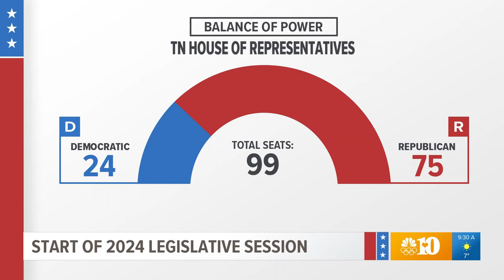Inside TN: C. Sexton, Part 1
Tennessee House Speaker Cameron Sexton talks about the upcoming session.